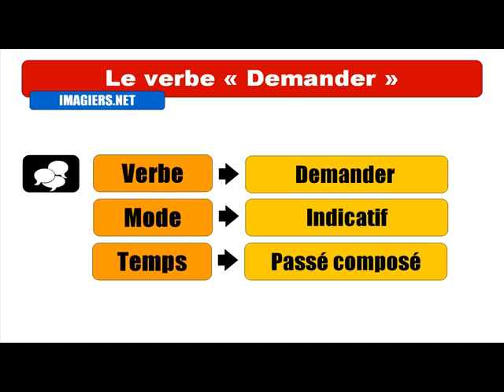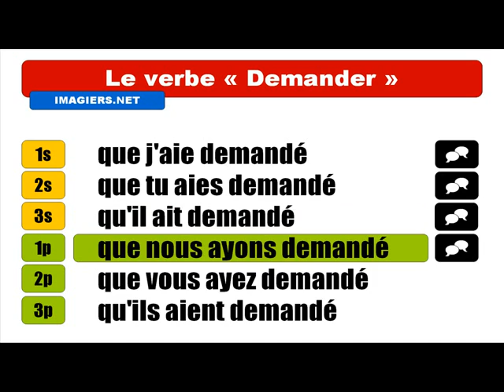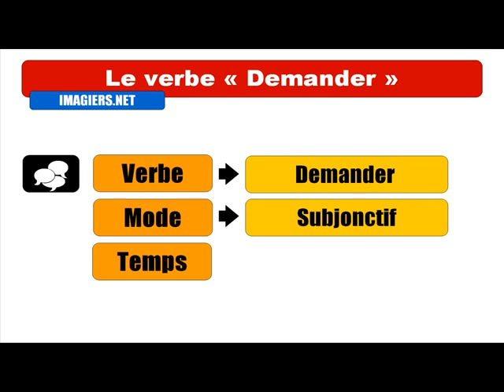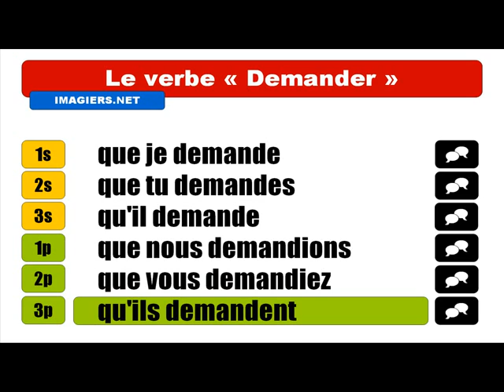French verb conjugation # To ask, to demand